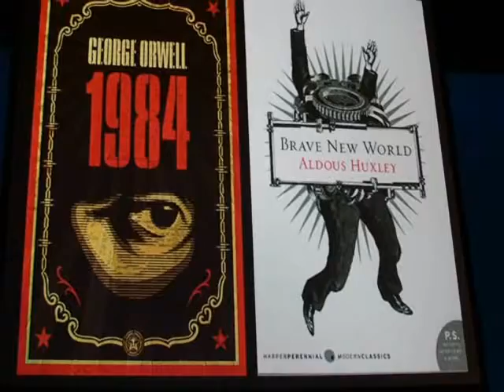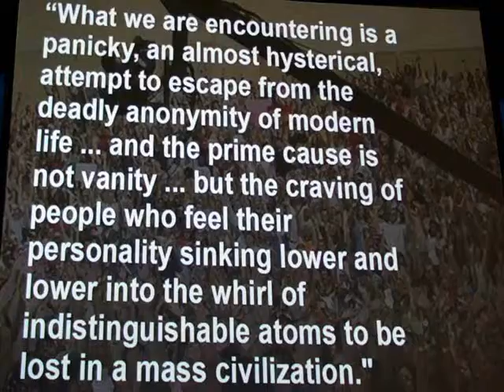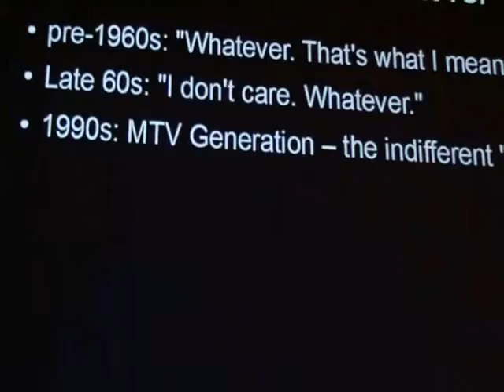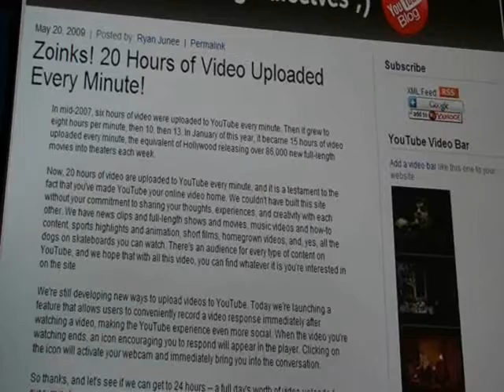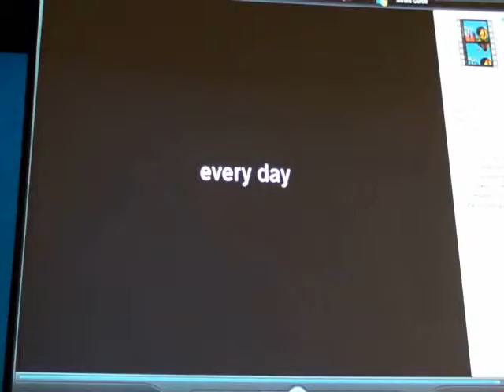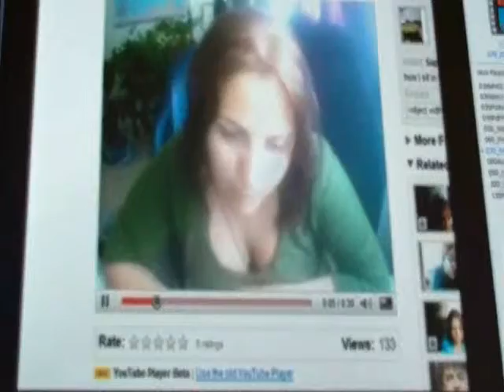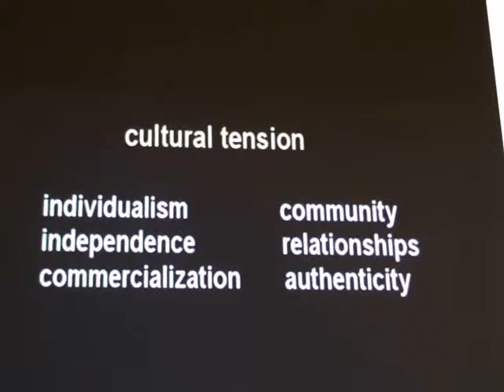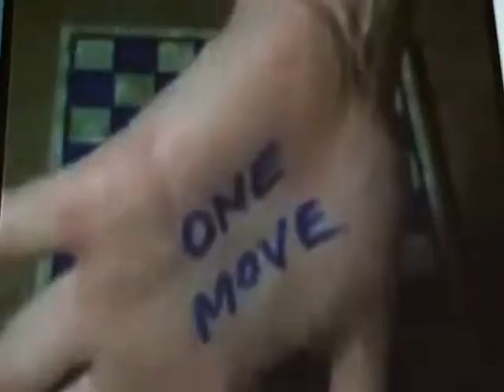Michael Wesch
Michael Wesch from his talk at PdF '09, The Machine is (Changing) Us: YouTube Culture and the Politics of Authenticity
What is Media Ecology?July 3 2009